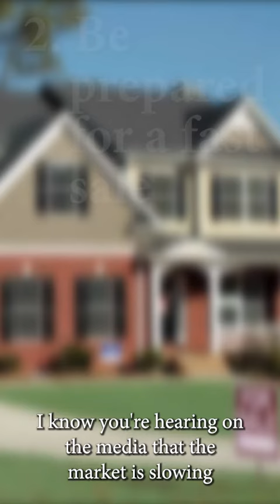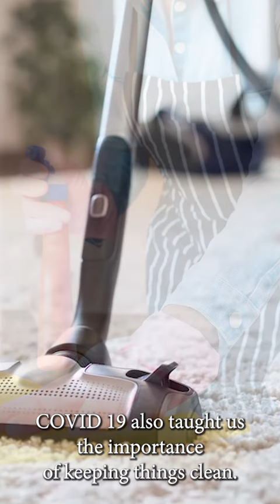Tips for Selling Your Home in 2023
In this episode of Ask Amy, get tips to sell your home in 2023.